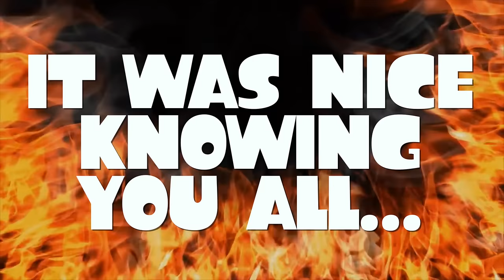THE FORGOTTEN TEMPLE - The Legend of Zelda: Breath of the Wild #3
We take a little trip to The Forgotten Temple and THERE ARE GUARDIANS EVERYWHERE WHY DID THIS SEEM LIKE A GOOD IDEA WE'RE ALL GONNA DIE